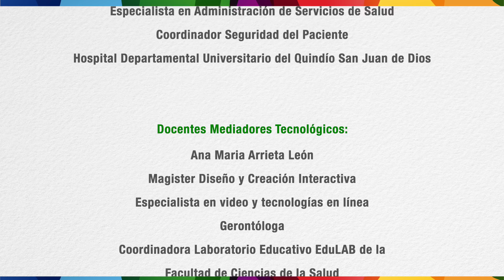Módulo 8 Diplomado Seguridad del Paciente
Video Módulo 8 en el marco del Diplomado Seguridad del Paciente